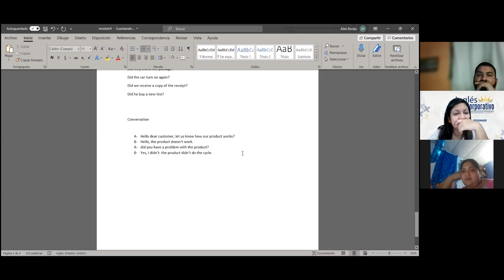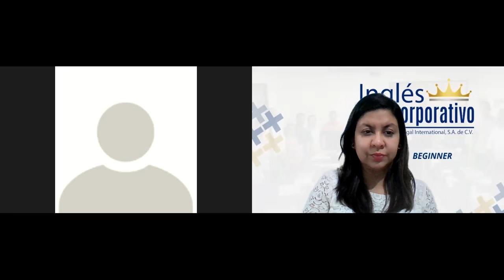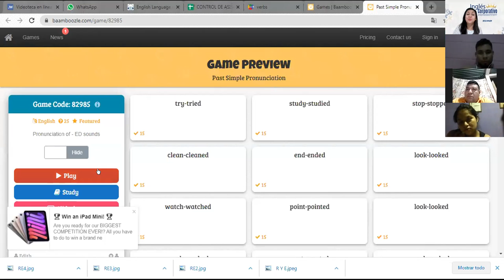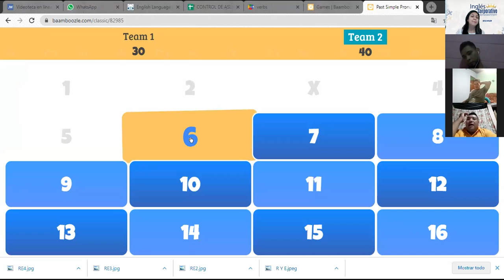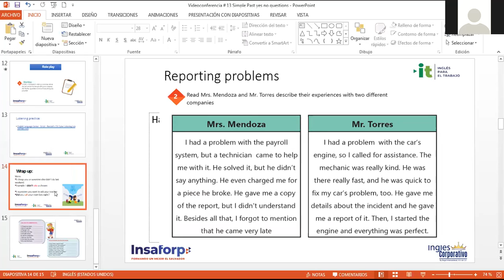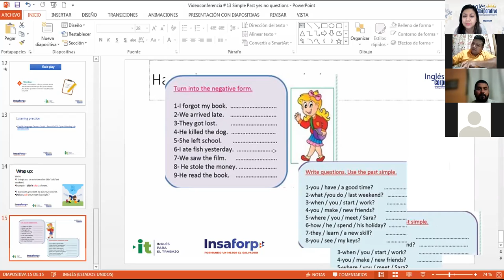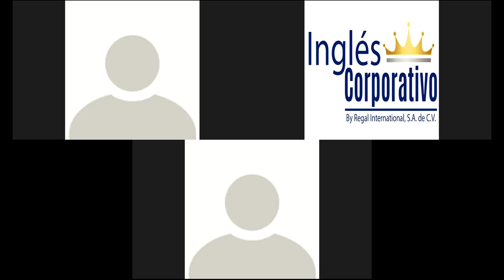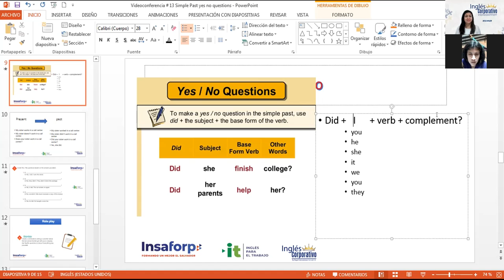Ingles Corporativo-Videoconferencia #14 Information Questions in Simple Past PART 3